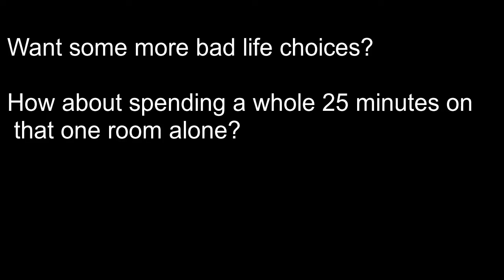Celeste Episode 9- Self Reflection With Jazz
This chapters music is better than it has any right to be...

And I'm not complaining.